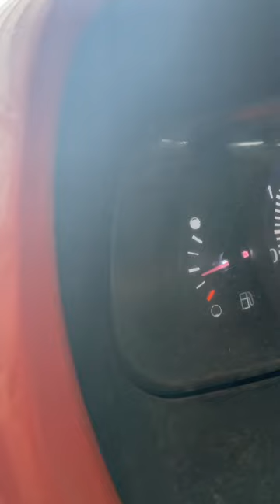Meet a few of our goats in Utah! Also, gotta move snow with the tractor! Winter homestead in Utah!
Welcome to Homeshire Homestead Farmstead Vlog! Our vlog offers an inside look into the daily happenings of a small-scale farm in Utah. Follow us share tips and tricks for homesteading, raising dairy goats to growing our garden, and homeschooling. Get inspired while immersing yourself in the beauty of our country mountainside. Meet our dairy goats, kunekune pigs, backyard chickens and free range ducks in northern Utah!

Located in Northern Utah, we raise Nigerian Dwarf dairy goats, heritage KuneKune pigs, and free range chickens. Our dairy herd provides our family with creamy sweet milk which we also use to make goat milk soaps and lotions. We grow herbs and flowers in our garden to use for soaps, salves and lotions. We are a family of seven living the rural life on about five acres in Northern Utah. Mom, Dad, teenagers, kids and toddler all help to take care of the animals. We get to all be home together everyday - we homeschool year around with breaks for goat kidding, garden planting and harvest time. We make most of our meals from scratch and many times using products from our land and animals. Let's build a community of people that homestead and farm in conditions that range from zero rain and over 100ºF temperatures in the summer to dark winter days that hit -36ºF and dump two feet of snow overnight. Thanks for spending your time with us!

The Homeshire
Mendon, UT
84325